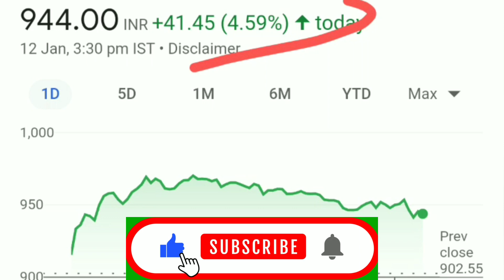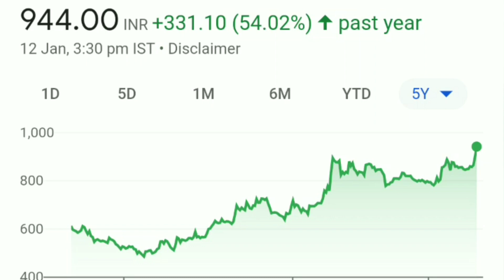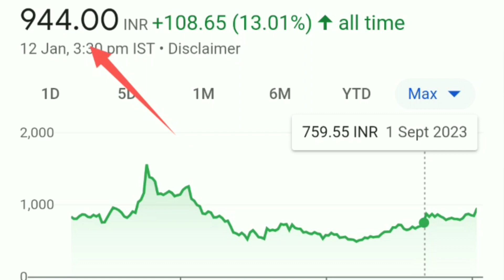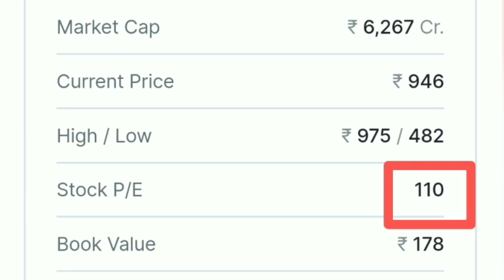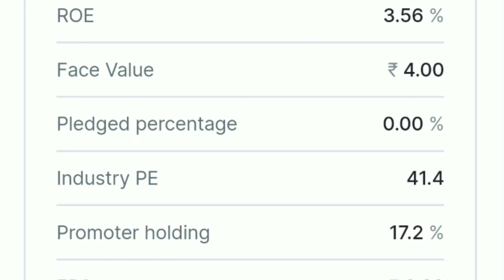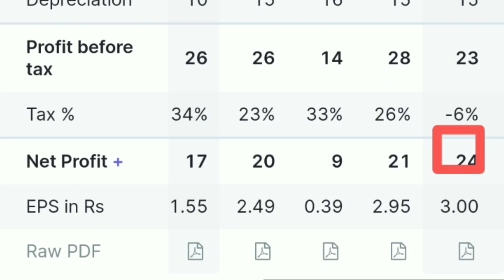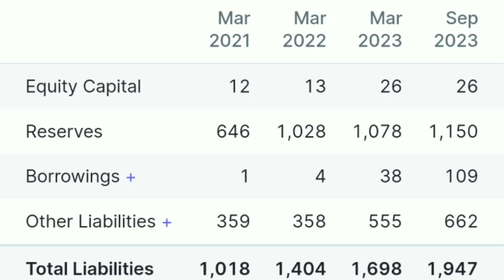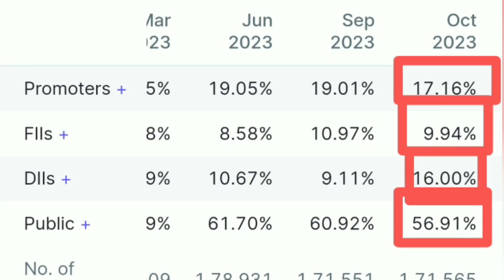Nazara technologies latest news| Nazara technologies share analysis| Nazara technologies share price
Nazara technologies latest news| Nazara technologies share analysis| Nazara technologies share price target| Nazara technologies latest news| Nazara technologies share analysis| Nazara technologies share price target 🎯